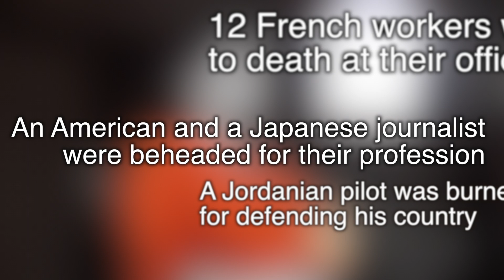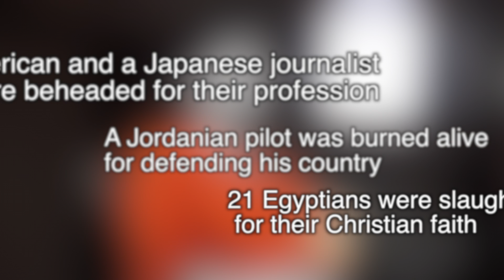Would You Stand...